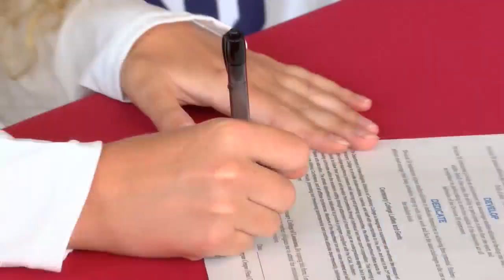McKenzie Williams signs with Centenary Soccer